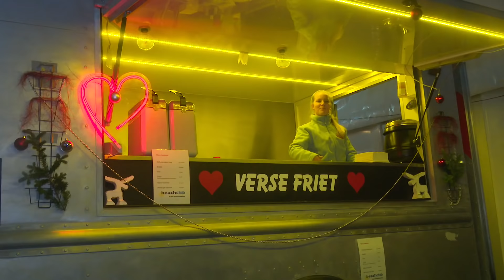IJsselstein On Ice | Promotievideo 2018 - 2019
De pagina video header van IJsselstein On Ice. Voor het eerst in IJsselstein. Superleuk uitje voor met de kinderen. Grote schaatsbaan. Leuke Fun-glide. Lekker eten en drinken. En live muziek.

Bij de opening waren er ijsprinsessen, de kerstman, live zang,een demonstratie kunstschaatsen en de burgemeester.

🛠 Tripod:
Manfrotto 504 HD
(amongst many)

⟶Stabilizer:
Ronin RS2

🖥  Edit:
Imac 2019 27 inch scherm
MacBook Pro

📞 To be called at:
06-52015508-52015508